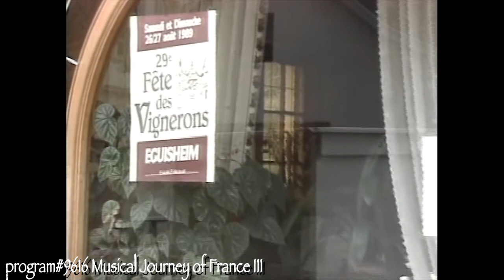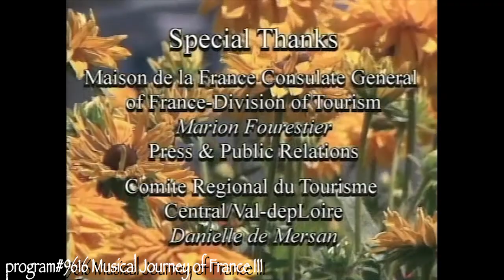MUSICAL JOURNEY OF FRANCE - PART III (The Joy of Music with Diane Bish)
9616 MUSICAL JOURNEY OF FRANCE - PART III Diane Bish continues her visit to France with music from Chartres & Orleans Cathedrals and ancient abbeys. Music includes Widor "March Pontificale," Bach "Hark A Voice," "It is Well," Drischner "Noel," "Hallelujah Sing to Jesus."